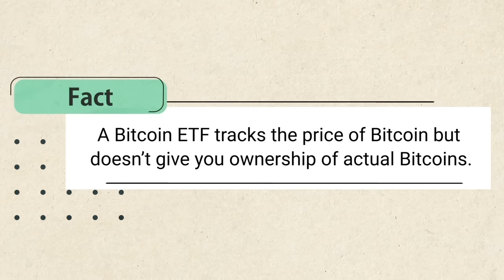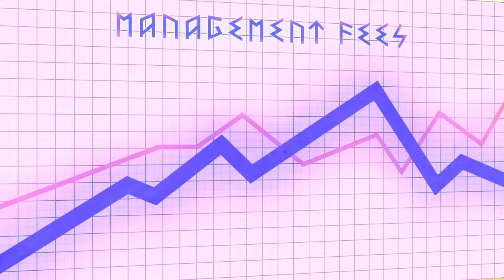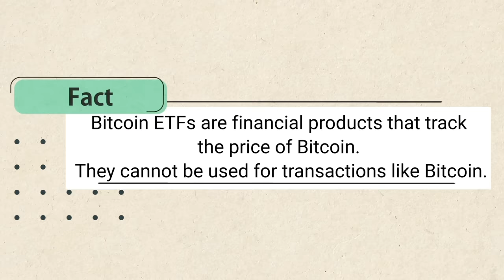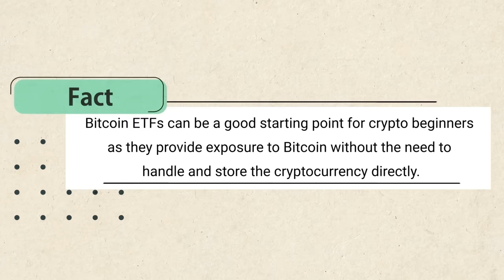Don’t buy before you get to know: 6 Myths About Bitcoin ETFs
In this video, we'll explore the most common misconceptions about Bitcoin ETFs and discern what is true and what isn't. Is a Bitcoin ETF the same as owning actual Bitcoin? Does a Bitcoin ETF guarantee profit just like Bitcoin? The characters from ancient Greek theater will help us grasp this concept because the Bitcoin ETF is as epic as Zeus' thunderbolt.